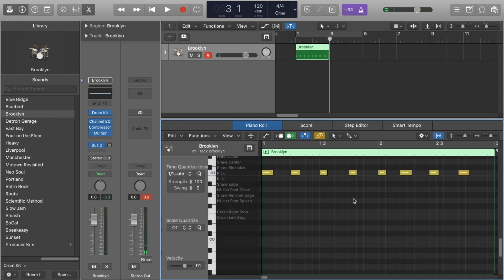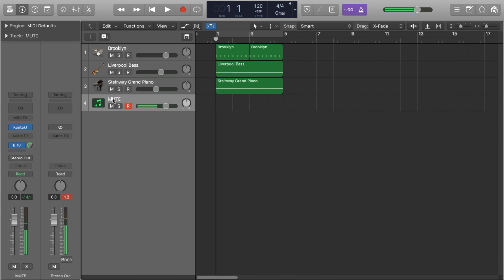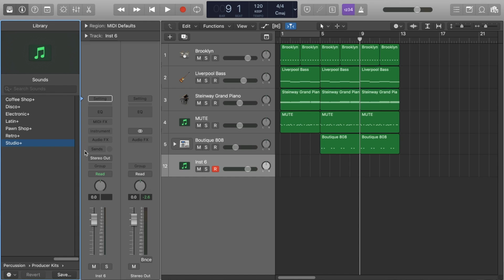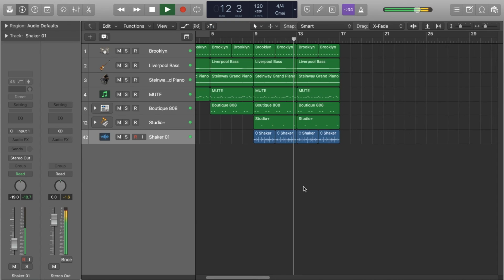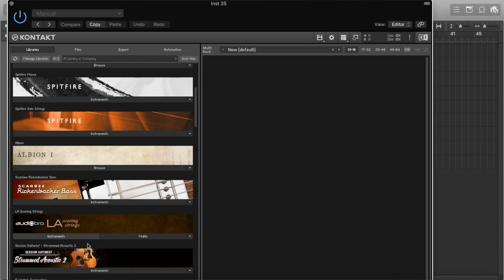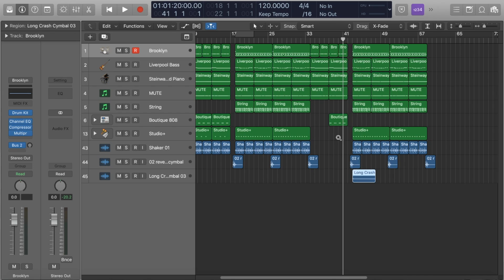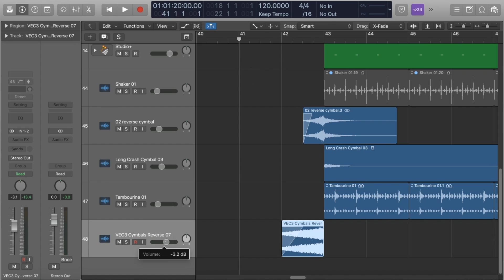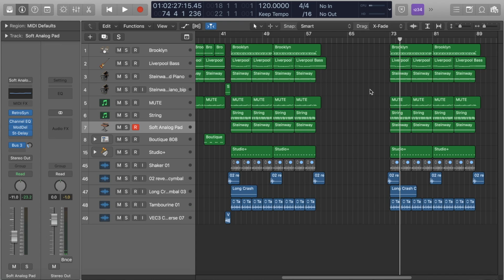Stock Music : สอนทำเพลง Corporate แบบ step by step [ep.7]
คลิปนี้ผมจะมาสอนทำหนึ่งในแนวเพลงที่ขายดีที่สุดใน stock music อย่างเพลง Corporate แบบ step by step นะครับ

ในคลิปผมจะใช้โปรแกรม Logic pro X แต่จริงๆก็สามารถนำไปประยุกต์ใช้ได้กับทุกโปรแกรมเลยนะครับ

ใครมีคำถาม ถามไว้ได้เลยนะครับ ถ้าตอบได้จะมาตอบให้